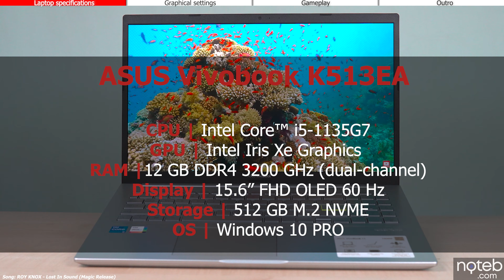Asus Vivobook OLED (K513) - League of Legends Gameplay Benchmark (i5-1135G7, Iris Xe)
League of Legends benchmark test on the Asus Vivobook K513EA OLED. Having an i5-1135G7 and Iris Xe integrated graphics and a gorgeous OLED screen, it is one of the cheapest laptops available with an OLED screen. Gameplay is recorded with an Elgato 4K60 S+.

Timestamps:
0:00 Intro
0:08 Settings - Very Low
0:20 Gameplay [ FHD , Very Low settings ]
9:19 Outro

Specifications:
● Display: 15.6" , 1920 x 1080, 60Hz, OLED
● CPU: intel i5-1135G7
● GPU: Iris Xe (integrated)
● RAM: 12GB DDR4 MHz
● SSD: 512 M.2 PCIe SSD
● Wi-Fi: AX201 Wi-Fi 6
● OS: Windows 10 Pro